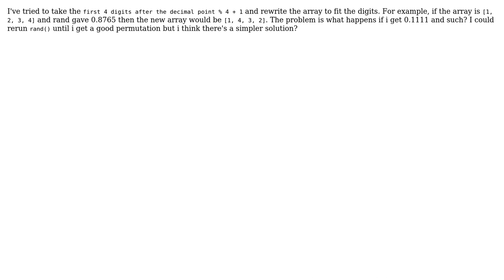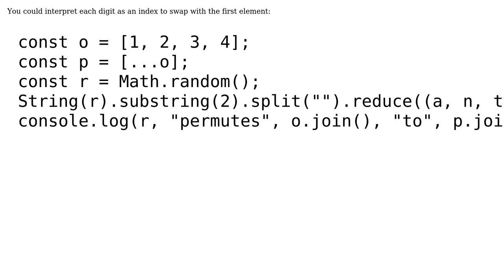Shuffle an array of size 4 given rand in [0,1]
With thanks & praise to God, and with thanks to the many people who have made this project possible! You are responsible for your own actions.